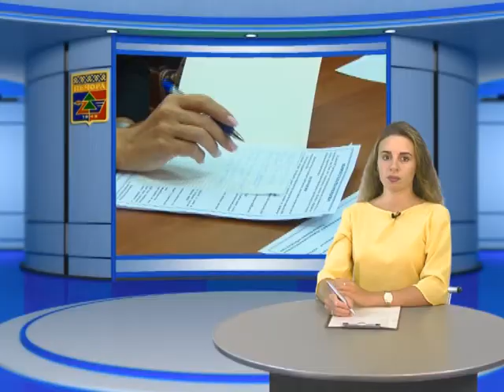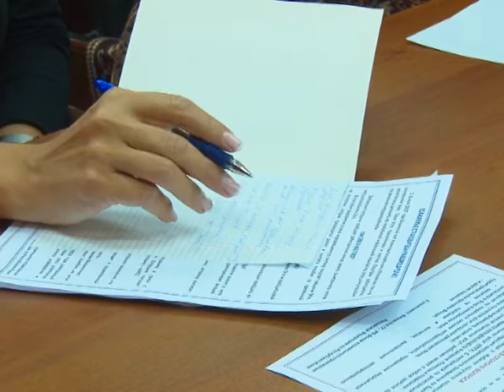Про электронные больничные